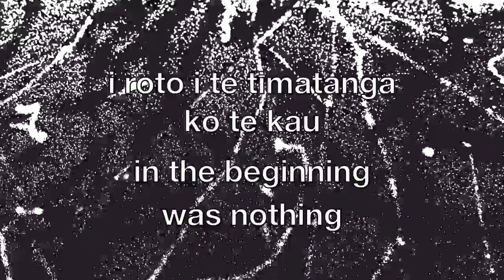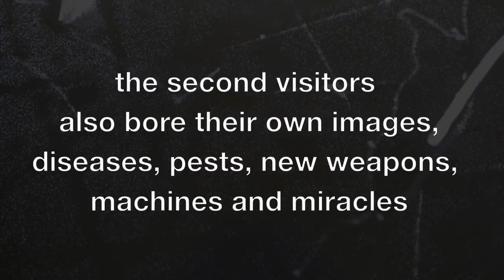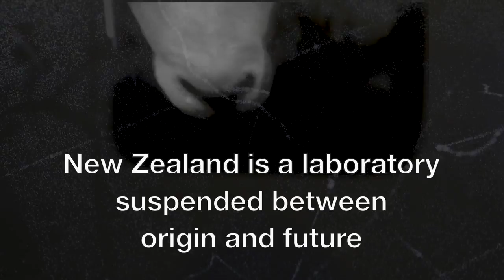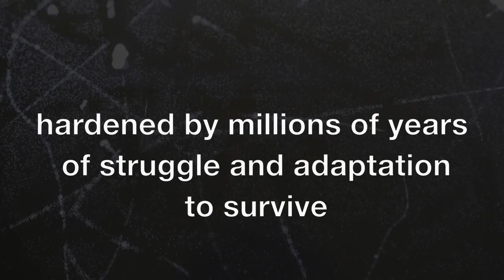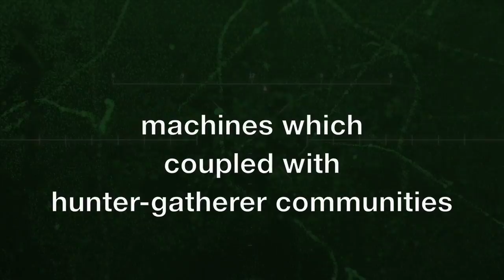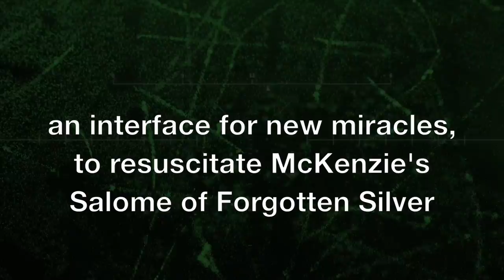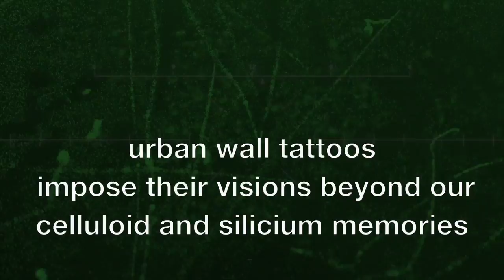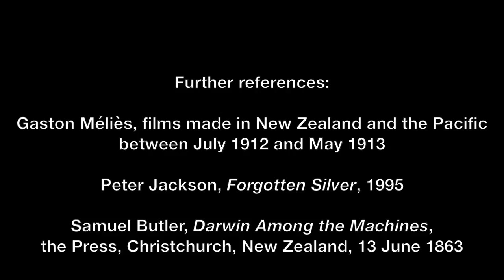MEMORIES VF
Aotearoa/ New Zealand: between nature and technology, materials and symbols, evolution of media and minds MEMORIES by Jacques Sirot. Assistant Sally Jane Norman.